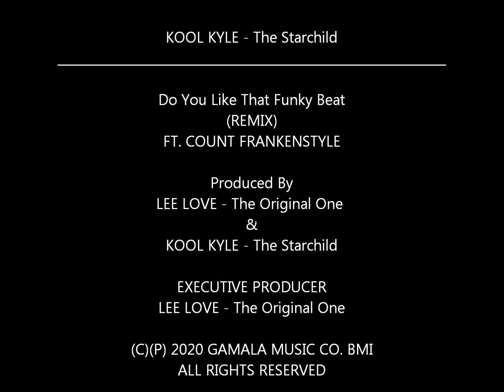KOOL KYLE - The Starchilid / Do You Like That Funky Beat (REMIX)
THIS IS A 2020 REMIX OF THE HIP HOP ICON "KOOL KYLE - The Starchild" SMASH HIT RECORDED ON BOBBY ROBINSON'S (RIP) "ENJOY RECORDS",
BY "LEE LOVE - The Original One". (C)(P) 2020 GAMALA MUSIC CO. BMI.
*SPECIAL THANKS TO "COUNT FRANKENSTYLE"!
*FOR DEMONSTRATION PURPOSES / NOT FOR SALE OR ILLEGAL
*FOR FULL LENGTH VERSION AND LEGAL DISTRIBUTION OPPORTUNITIES,
 CONTACT "KOOL KYLE - The Starchild" ON FACEBOOK"*
*KASE 2 AKA JEFF BROWN (RIP), NIC 707 (RIP)*
*KEEP HIP HOP ALIVE*